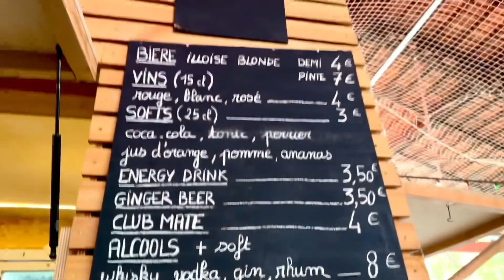বৈশাখী মেলা.... 🎉 । বাংলা নববর্ষ উৎসব ১৪৩০, প্যারিস,ফ্রান্স।🇲🇫💝 Chill_bro✌️😎